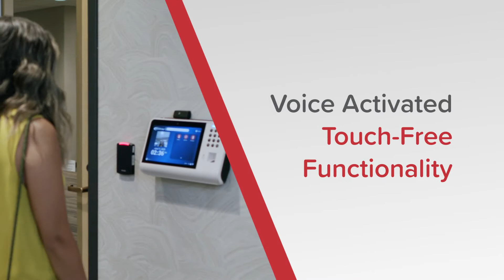NOVAtime CarePoint NT 8000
Novatime is introducing a revolutionary, touchless time clock to enhance workplace safety. CarePoint gives your time clock the ability to conduct employee temperature checks and operate with voice command. Employee health screening allows organizations to take necessary workplace safety precautions without hindering the clock-in/clock-out experience.